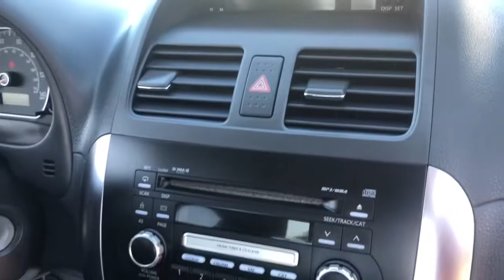2008 Suzuki SX4 Sport Used Car Broken Arrow, OK Quality Value Auto Sales